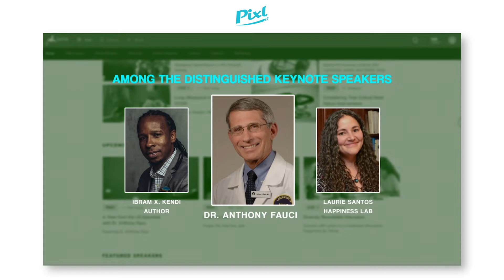Event Content - acep Teaser